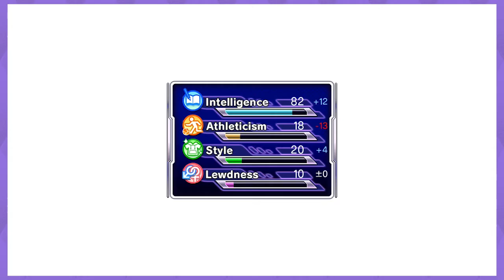GAL☆GUN: DOUBLE PEACE (PS4) - PART 5 - Sidekicks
Are you as uncomfortable as us yet? No? Then let's push on!